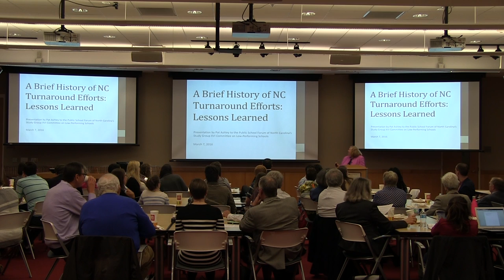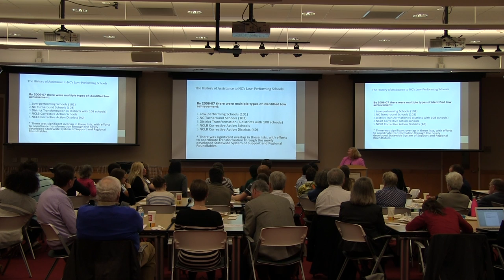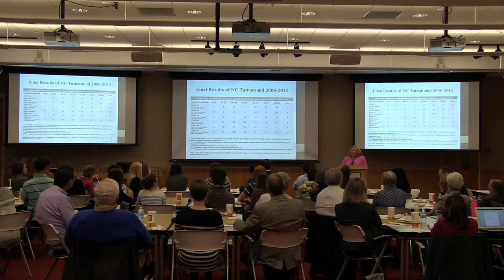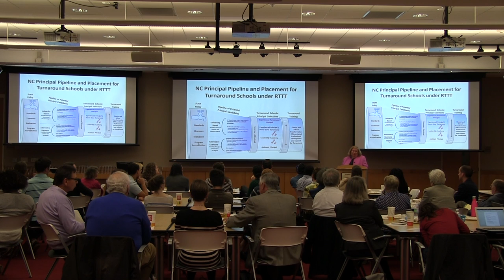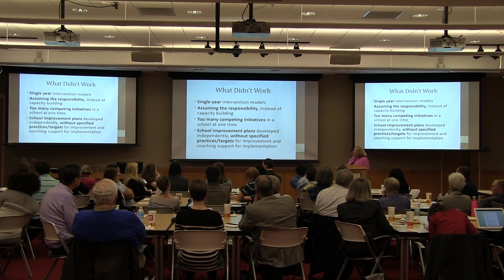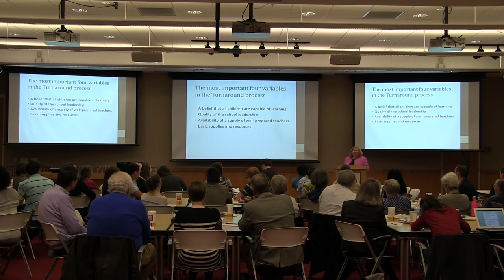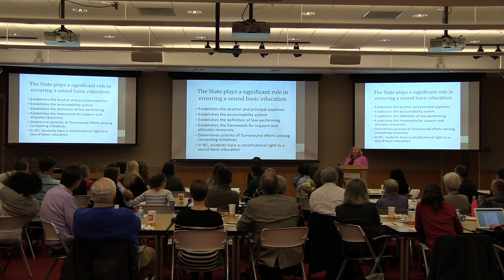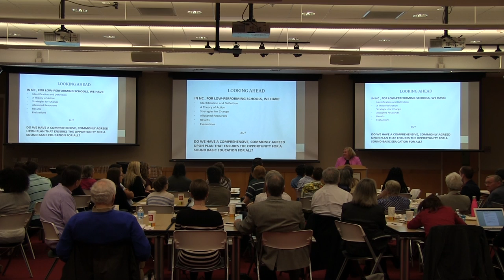Pat Ashley Presentation at Public School Forum